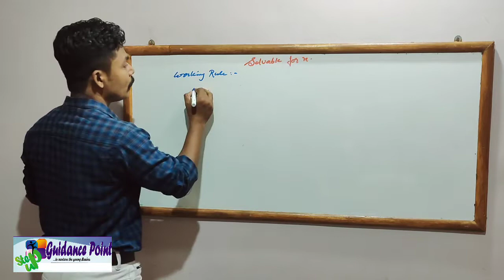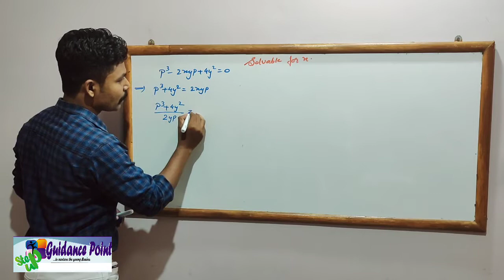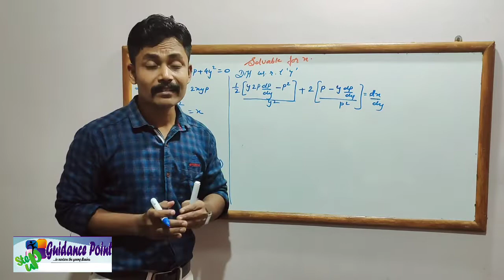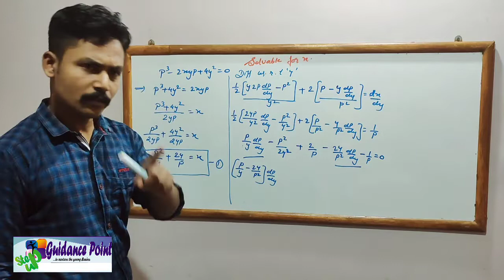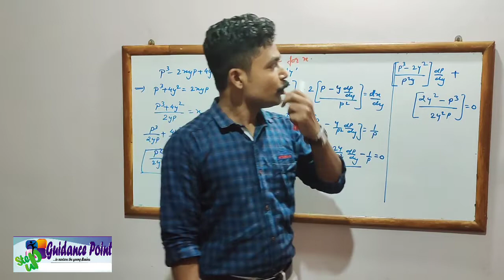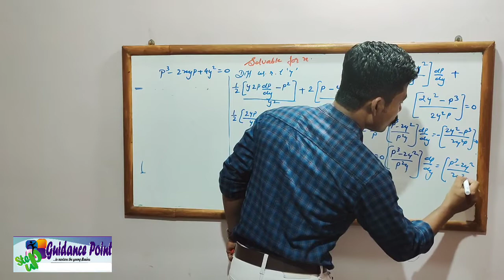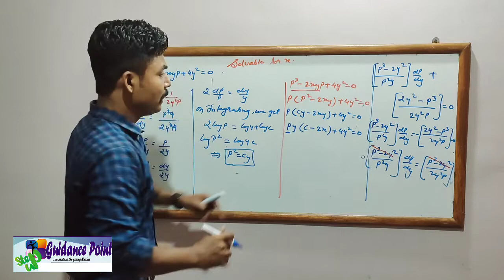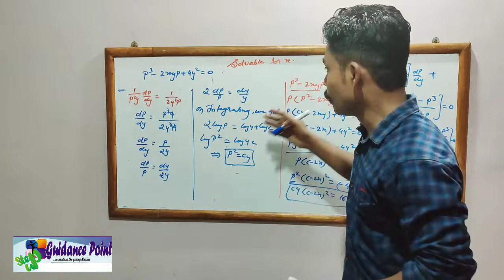First order higher degree D.E /solvable for x/Bsc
This video is very useful for the students of Bsc and engineering mathematics students, help them to clear there concepts of differential equation/first order higher degree equation/solvable for x.
We  provide Basic Fundamental concept of maths to all those students who willing to learn it .